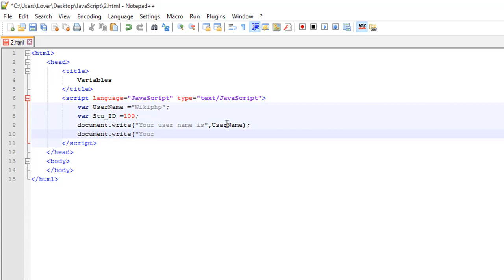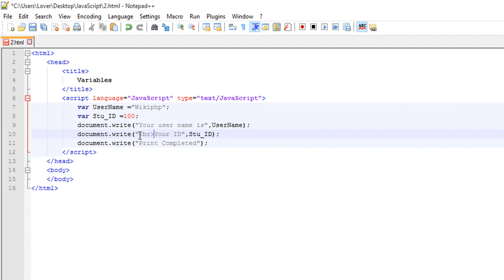Declare & Assign values to variables in JavaScript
There are rules and conventions in naming variables in any programming
language. It is good practice to use descriptive names for variables.
* You can't use space to separate characters.
    userName not user Name

*Capitalize the first letter of every word except the first
salesTax or userFirstName

To assign values to variables, add an equal sign and the value:
var userName = "Smith"
var price = 100